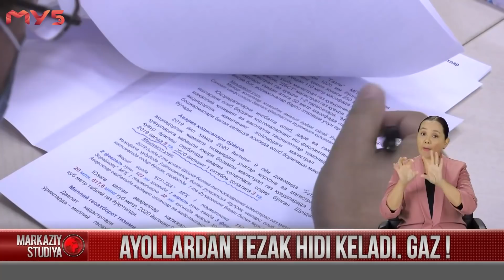Ayollardan tezak hidi keladi. Gaz